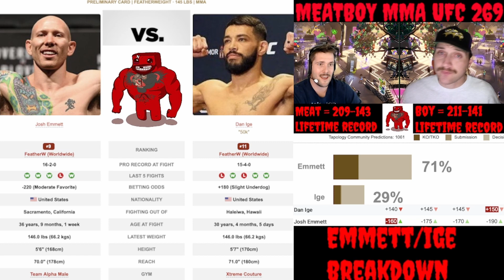Josh Emmett vs Dan Ige predictions UFC 269 picks UFC 269 bets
Meat: 209-143 lifetime…
Boy: 211-141 lifetime...
MEATLOCKER!: 35-18 lifetime…
PARLAY FILLET!: 5-3 lifetime….
Josh Emmett vs. Dan Ige